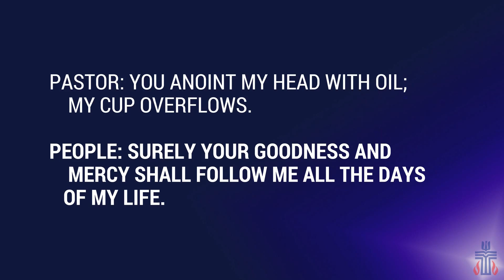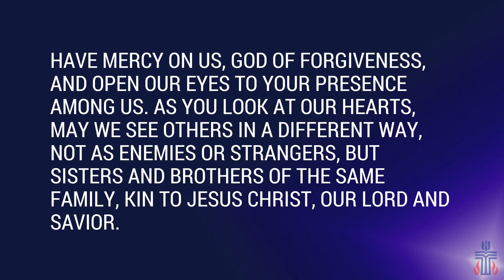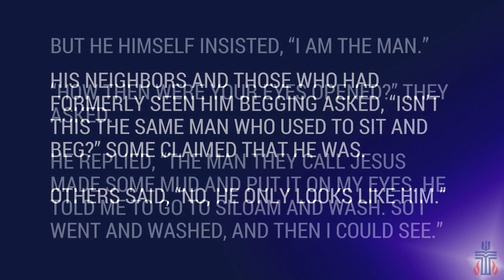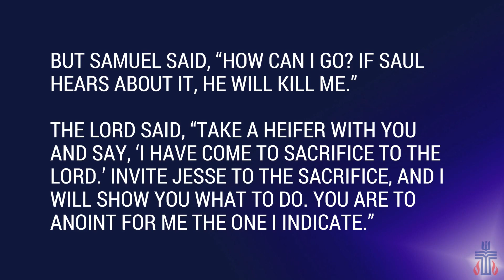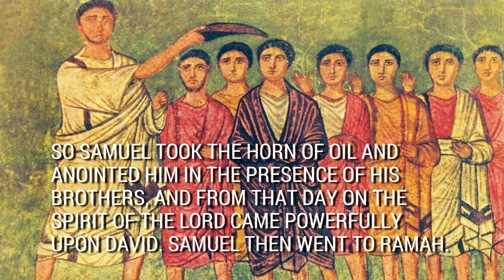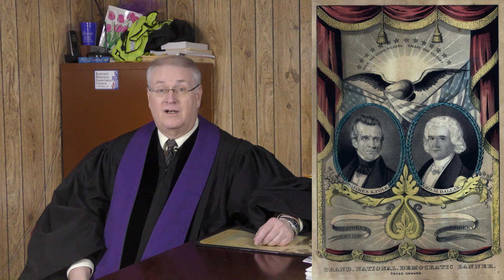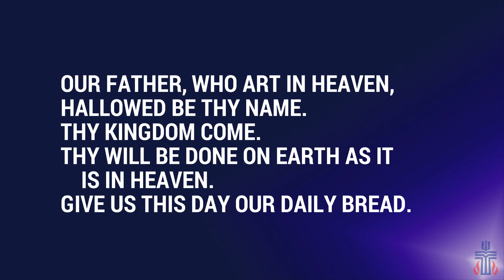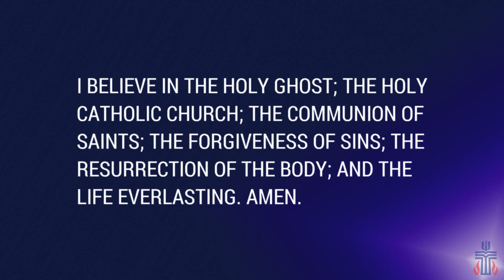March 19, 2023 Robinson Memorial Presbyterian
Mail, packages, text, email. There are just so many ways to send things nowadays... and that's not even including telegrams! (do those still exist?)
In our worship service today we talk a lot about getting Sent. Once you're done watching, don't forget to send others a link to us.

3106 Union Rd.